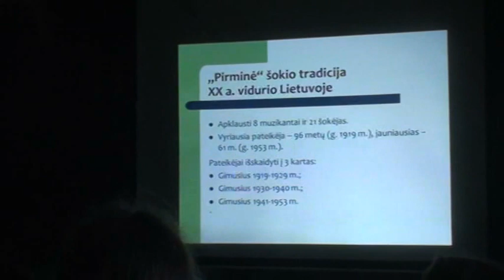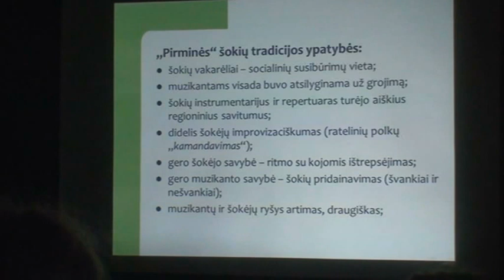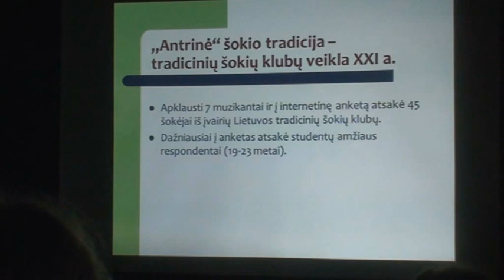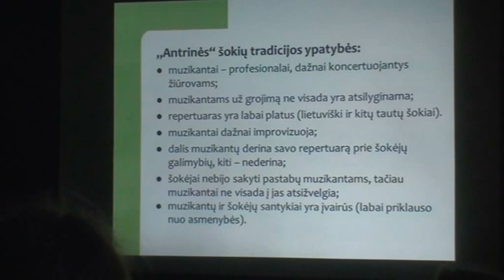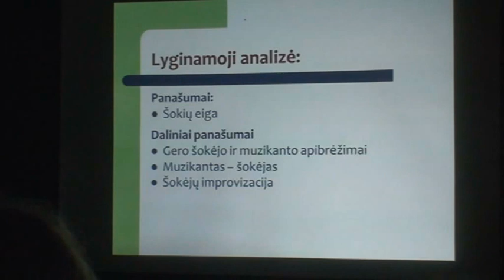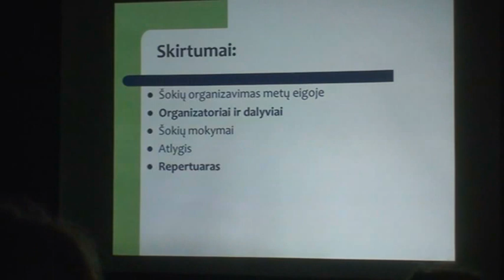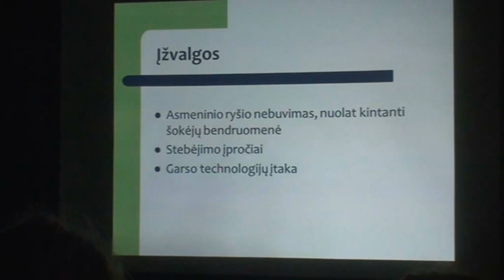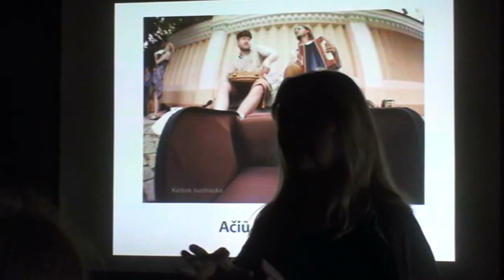M2U03963 Lecture "Pirmine" šokio tradicija XX a. vidurio Lietuvoje 02.08.2015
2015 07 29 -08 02 ZYPLIŲ DVARAS

Stovykla vyks Zyplių dvare,Beržų g. 3, Tubelių k., Lukšių sen., Šakių raj.

Šių metų XII Tarptautinės Tradicinių Šokių Vasaros stovyklos tema - rugiapjūtė. Rugiapjūtė tai ne tik sunkus darbas laukuose, tai bendruomenės buvimas drauge, vasaros baigtuvių šventė, kuri buvo apipinta apeigomis, papročiais, dainomis, pokštais. Kiekviena sunki diena laukuose pasibaigdavo šokiais ir dainomis.

Stovyklos šokių mokymai ir paskaitos skirtos Suvalkijos(Sūduvos) regiono pažinimui: susipažinsime su suvalkiečio pasaulėžiūra, krašto istorija, papročiais, dainomis ir suvalkiečių šokiais.Paskaitas skaitys: N.Laurinkienė, L.Proškutė, V.Tumėnas, L.Lukenskienė. Zanavykų muziejus supažindins su suvalkiečių tautiniu kostiumu, ornamentais, buitimi, vyks dokumentinių filmų apie rugiapjūtę ir tautinį kostiumą peržiūra.

Kiekvieną dieną vyks tęstiniai valso mokymai, pradedant nuo pagrindinio žingsnelio iki impoviziacijos elementų. Mokysimės suvalkijos (sūduvos) regiono šokių ir ratelių drauge su Dalia Urbanavičiene, šokių kuriuos šoka Šakių raj. etnografiniai ansambliai "Šakija" ir "Gandružis".
Audronė Vakarinienė mokys cvingo, fokstroto subtilybių.

Turėsime svečių iš Baltarusijos, Latvijos ir Estijos, mokysimės jų šokius, o šeštadienio popietę šoksime ir grosime kartu su Suvalkijos krašto ansambliais.

Kaip jau įprasta, mūsų stovyklą puošia amatininkai:
juostų vijimas su Vilija Ratautiene ir Lilija Kudirkiene, žalvario meistras Stasiukas Bagdonavičius mokys kaip pasigaminti žalvario žiedelį,
Rimtautas Poškus demonstruos pynimą iš vytelių,
Iš žolynų gaminti įvairius šiaudinius žaisliukus mokys Jurgita Treinytė. Vietos kalvis Edvardas Mačaitis demonstruos amato vingrybes. Linas Jasulevičius kvies susipažinti su darbu keramikos dirbtuvėse.

Dainuosime rugiapjūtės ir suvalkiečių dainas Akvile Rubikiene ir Vaida Naruševičiūte, su būbinu, smuiku ir peterbuska armonika groti mokys Garsonų šeima, kankliuoti - Laima Proškutė ir Laura Lukenskienė.

Gros geriausi muzikantai iš
Klaipėdos tradicinių šokių klubo,
Kauno šokių klubo,
LMTA etnomuzikologai
Vilniaus tradicinių šokių klubo,
grupė "ByTikZyz"
Rygos šokių klubas,
Folkloro grupė "SITA"
Talino šokių klubo muzikantai

Organizatoriai:
Lietuvos etninės kultūros draugija
Zanavykų muziejus
Edita Gumauskaitė
Rimtautė Jurkutė
Goda Sungailaitė
Andrius Rabačiauskas
Dalia Urbanavičienė

Rėmėjai:
Zyplių dvaras
Lietuvos kultūros rėmimo fondas